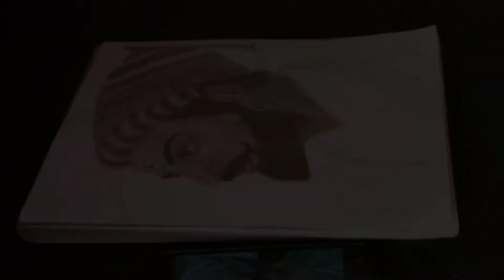Chhatrapati Shivaji Maharaj Drawing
follow me 😊😊 :-

I hope you like this video 😍😊 lf you like this